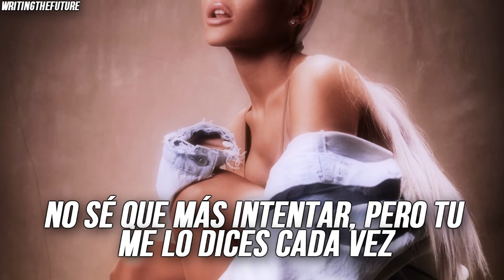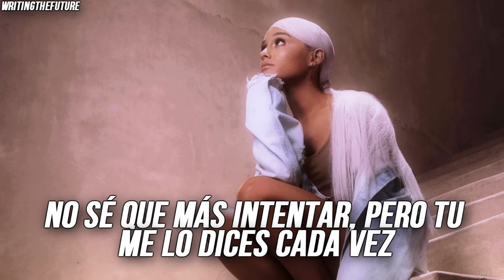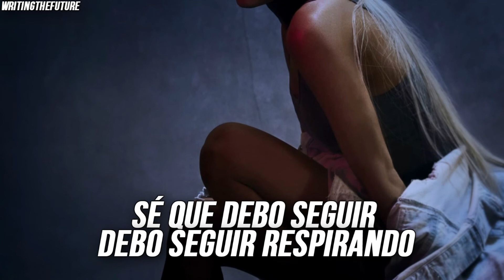Ariana Grande | Breathin' (subtitulado en español)